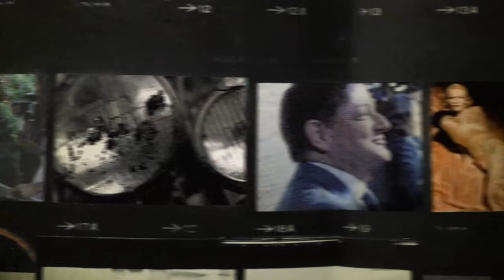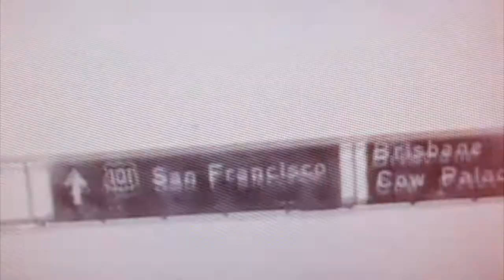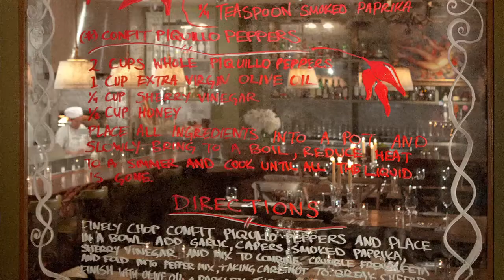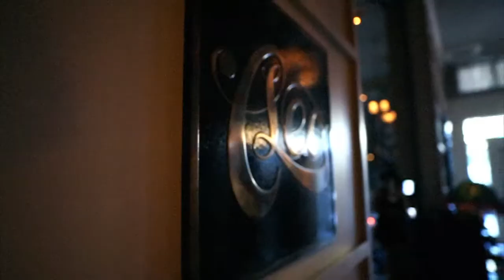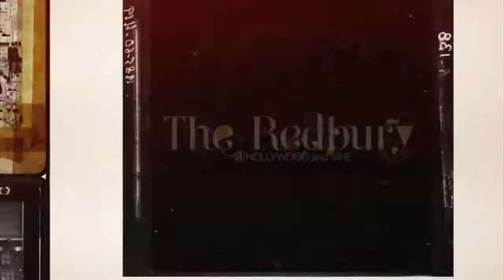The Redbury Video by Matthew Rolston